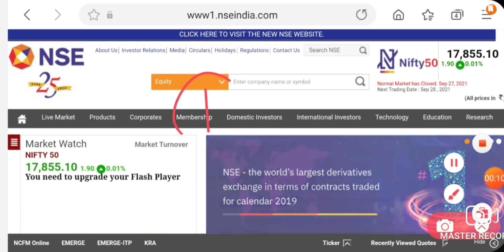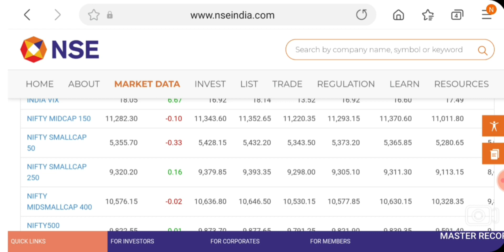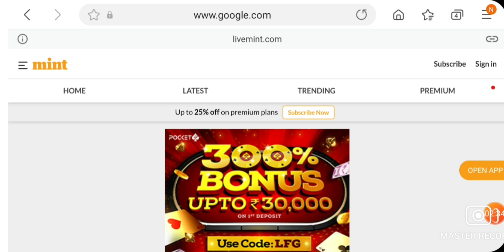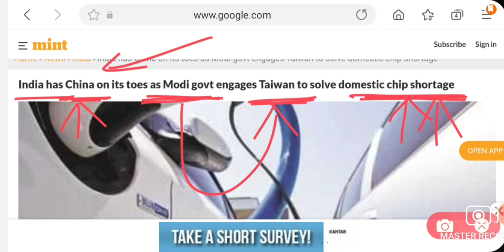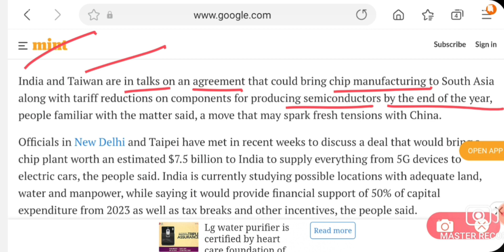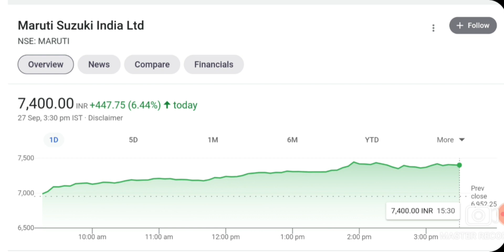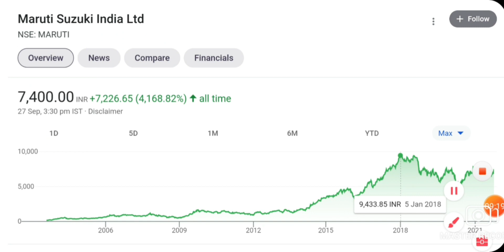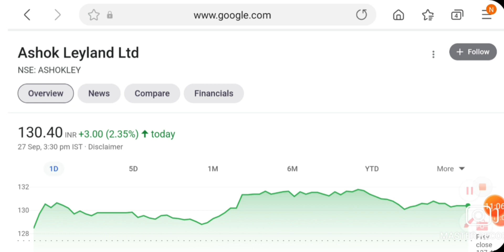सरकार का बड़ा फैसला SHARE HOLDER की किस्मत बदलेंगी | इस SECTOR मै लगी आग आज | STOCK MARKET NEWS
future retail & reliance deal news,today future retail board meeting news,future retail share news,future retail share news reliance,future retail share buy or not,

itc share rally Reasons,
itc share tomorrow level,
itc share tomorrow prediction,
itc share today q2 results update,

20 September monday stock market rally news,
Today 23 september monday share market rally Reasons,
sensex rally news,
nifty prediction,
23 September monday stock market update,
23 September monday stock market breaking news,
share market news today rally,
23 September monday sensex rally news,
Rally Reasons today stock market,
aaj share market kyu bhaga,
stock market aaj kyu bhaga
nifty aaj q bhaga huaa,
share market,
intraday trading tips,
nifty,
bank nifty,
sensex,
Us fed news,
dow jones rally news,
today metal Sector rally Reasons,
today nifty 23 September rally news,
today nifty rally Reasons,
Bank nifty rally today,